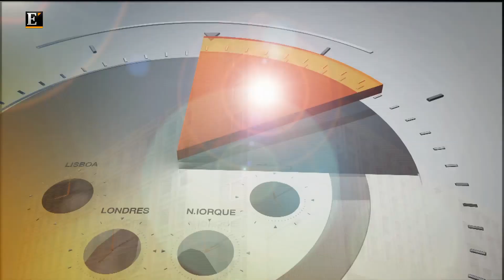Destaques do Dia - "Primeira Hora", 25/07/2012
Banco de Portugal não vai pagar subsídios aos pensionistas
Empresas exportadoras mudam de estratégia e apostam fora da Europa
Orçamento para 2013 prevê corte nas verbas para as universidades
Espanha caminha a passos largos para o resgate total. um resgate que poderá custar 300 mil milhões de euros
Resultados da Apple ficam abaixo das previsões dos analistas, apesar do crescimento das vendas do iPhone e iPad